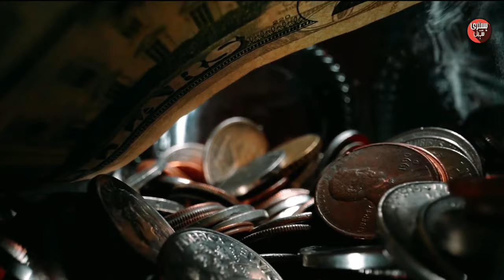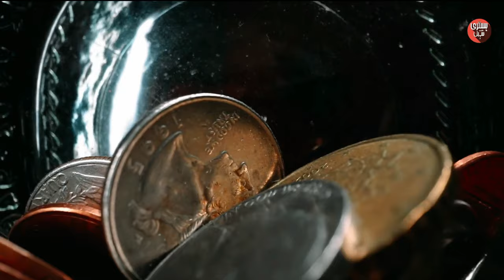Sultan Salahuddin Ayyubi Episode 1 in Urdu.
Sultan Salahuddin Ayyubi, often known as Saladin, was a prominent figure in medieval Islamic history, best remembered for his military prowess, chivalry, and role in the reconquest of Jerusalem during the Crusades. Born in 1137 in Tikrit, Iraq, Saladin ascended to power as the Sultan of Egypt and Syria in 1174, founding the Ayyubid dynasty.

Saladin's reign was marked by a series of military campaigns, including the famous Battle of Hattin in 1187. This battle was a turning point in the struggle for control of the Holy Land, culminating in the capture of Jerusalem from the Crusaders. Saladin's humane treatment of captives and civilians earned him respect even among his adversaries.

Beyond his military achievements, Saladin was celebrated for his unwavering commitment to Islamic unity. He sought to consolidate the Muslim world, countering the fragmentation that had weakened it in the face of Crusader advances. His efforts to unite various factions and ethnicities demonstrated his vision of a cohesive Muslim state.

Saladin's personal attributes, such as his humility, piety, and devotion to scholarship, set him apart as a leader. He was known for his fairness in governance, ensuring justice for all, regardless of their faith. His reputation as a just and compassionate ruler extended beyond his immediate domains, earning him admiration far and wide.

Saladin's leadership extended beyond the battlefield. He was a patron of arts and sciences, fostering an environment of intellectual growth and cultural exchange. Under his rule, scholars flourished, and centers of learning thrived. His support for the arts reflected a deep appreciation for culture and knowledge.

Following Saladin's death in 1193, his legacy endured through the Ayyubid dynasty and beyond. His example of chivalry and honor in warfare inspired generations, both within and outside the Islamic world. Western chroniclers, such as Baha ad-Din ibn Shaddad and Imad ad-Din al-Isfahani, documented his life and accomplishments, ensuring his memory lived on.

Saladin's influence transcended time and space, leaving an indelible mark on the historical narrative of the Crusades and the broader Muslim world. His commitment to justice, unity, and scholarly pursuits continue to inspire admiration and respect across cultures and generations.

In summary, Sultan Salahuddin Ayyubi, known as Saladin, was a pivotal figure in Islamic history. His military triumphs, dedication to Islamic unity, just governance, and support for scholarship left an enduring legacy. His memory is celebrated for his contributions to the Islamic world and his chivalrous conduct in times of conflict.